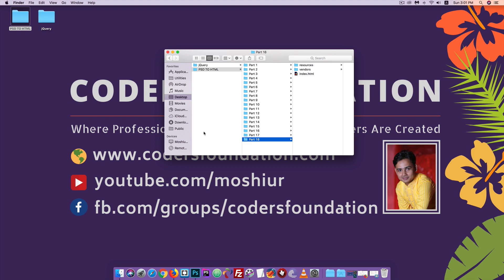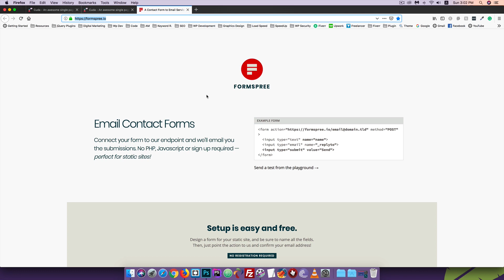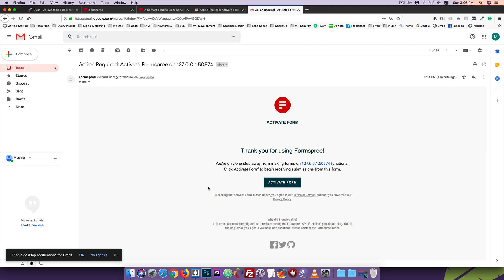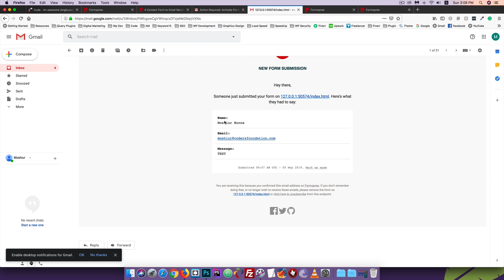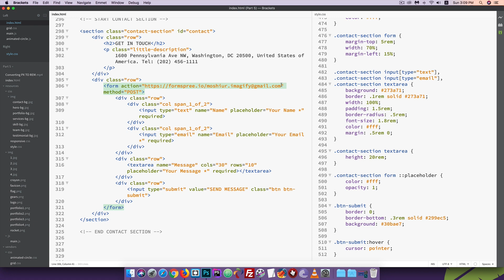PSD TO HTML [#18] Using third party web service to make our form work